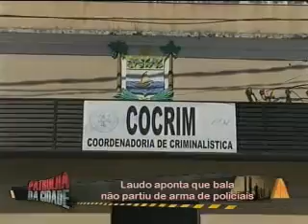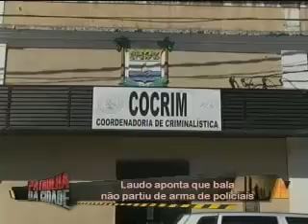Parte 5 17-08-15 Patrulha da Cidade